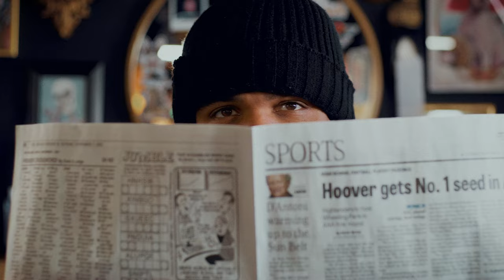Corduroy Brown | Who I Am for Now | Official Music Video | 4K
"Who I Am for Now"
Corduroy Brown
Directed by Kadin Tooley

A  tale of two Corduroy Browns. One is the current, in the moment, satisfied version, but he's being followed by his imposter.
The imposter follows around to watch over his happy moments in life. Constantly being frustrated that the "real" Corduroy is moving forward in his life. In the end, the imposter comes to terms with understanding that we are supposed to be a different person everyday. We're not supposed to be stuck on this particular version of ourselves.
We can't be afraid of growth. After seeing the "real" Corduroy happy, he stops his pursuit, and accepts that he has to let go of everything he was holding onto.